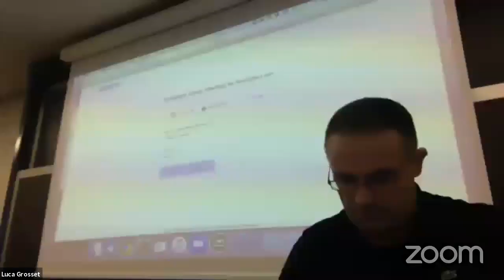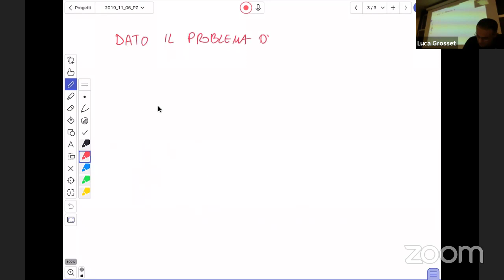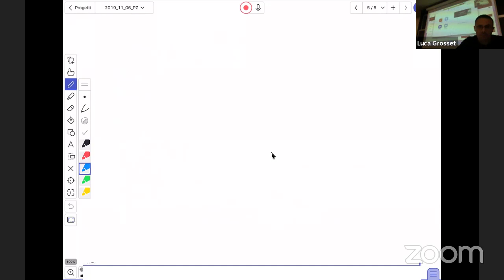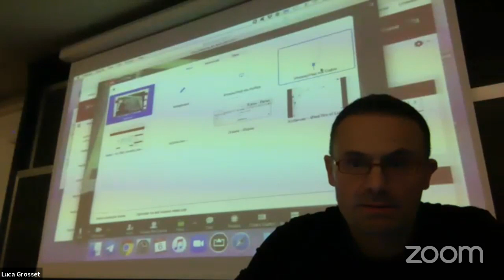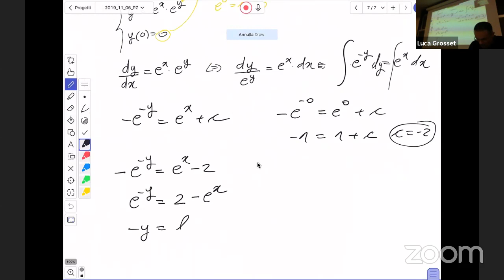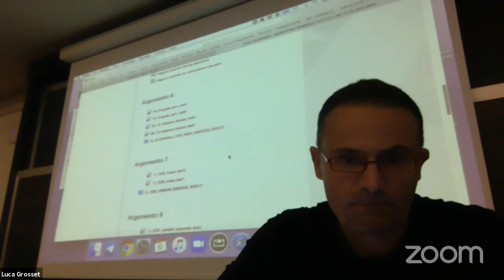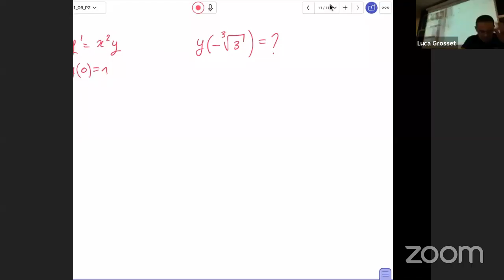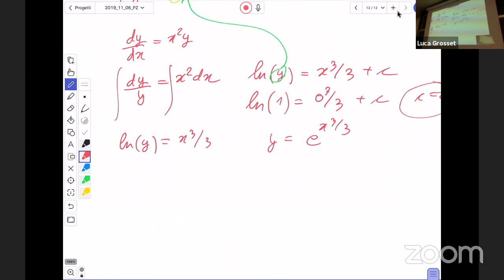2019_11_06_PZ